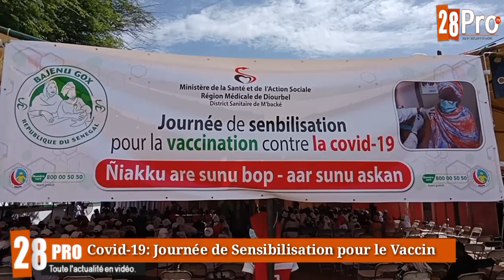Le district sanitaire de Mbacké avec les Badianou Ngokh sensibilisent pour le vaccin contre Covid-19